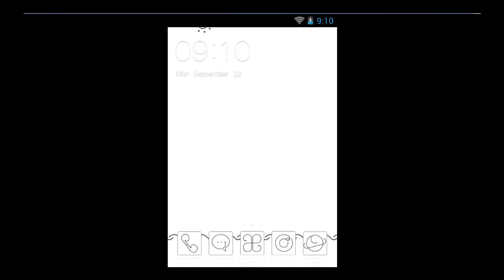Simple line theme for android phone